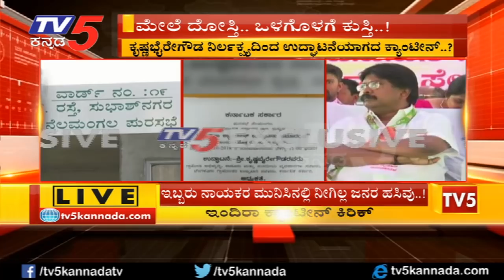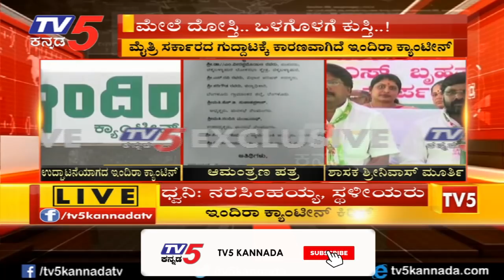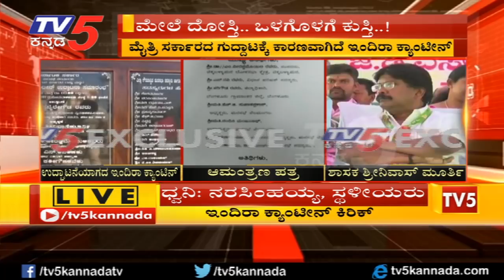ಮೈತ್ರಿ ಸರ್ಕಾರದ ಗುದ್ದಾಟಕ್ಕೆ ಕಾರಣವಾಗಿದೆ ಇಂದಿರಾ ಕ್ಯಾಂಟೀನ್ | Krishna Byre Gowda | TV5 Kannada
Krishna Byre Gowda And nelamangala mla srinivas murthy
ಸಮಿಶ್ರ ಸರ್ಕಾರದಲ್ಲಿ ಮುಂದುವರಿದ ಇಂದಿರಾ ಕ್ಯಾಂಟೀನ್ ಕಿರಿಕ್ ಇಬ್ಬರ ನಾಯಕರ ಮುನಿಸಿನಲ್ಲಿ ನಿಗಿಲ್ಲ ಜನರ ಹಸಿವು TV5 Kannada